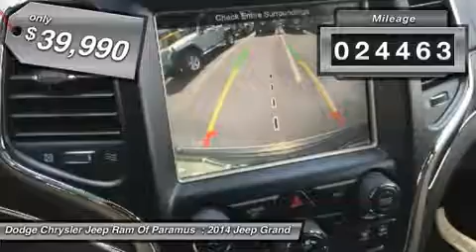2014 Jeep Grand Cherokee A9400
2014 JEEP GRAND CHEROKEE Paramus, NJ
Stock# A9400